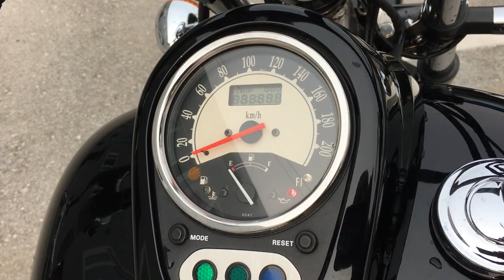B9167 KAWASAKI VULCAN 900 CUSTOM SPECIAL EDITION